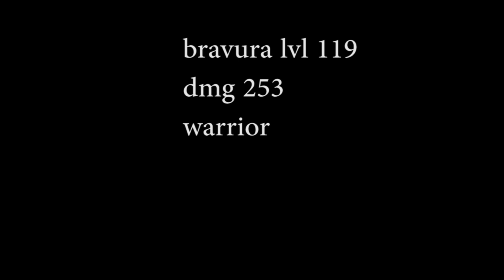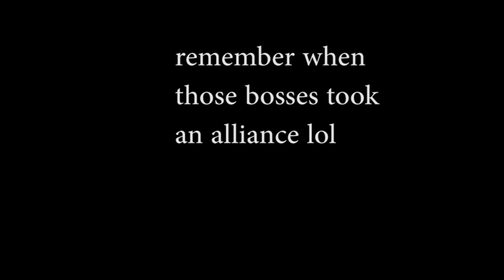FFXI 119 vs lvl 75 bosses pretre phoenix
119 pretre solo some lvl 75 bosses to show how the game moved on